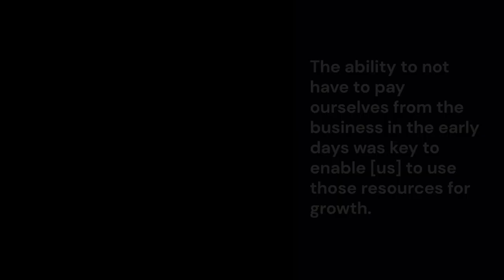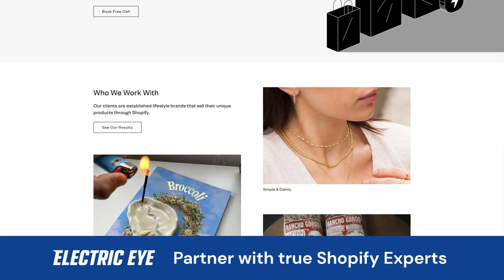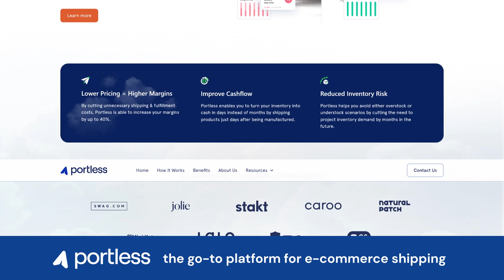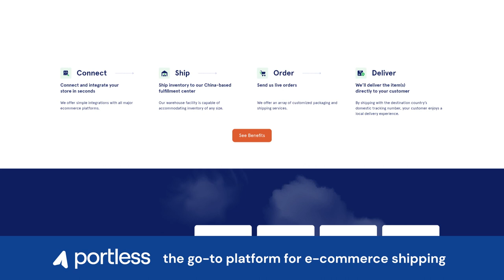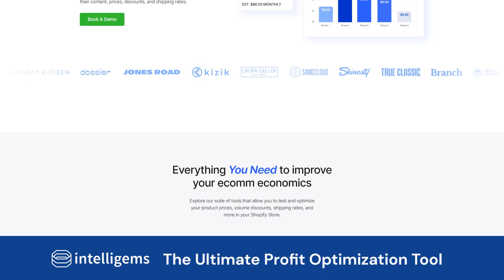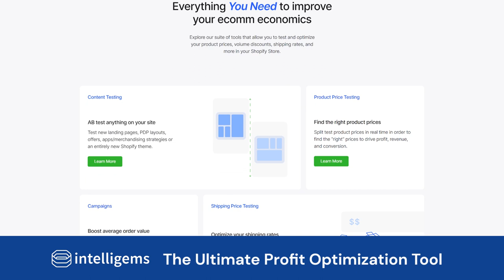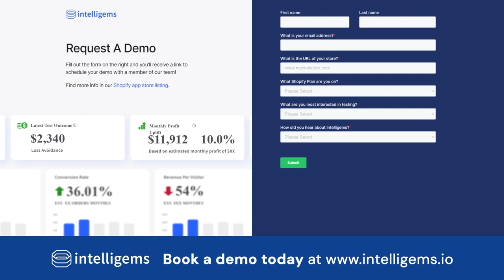Invest in Community-Driven Success with Callie Christensen & Kelly Oriard - Honest Ecommerce Ep. 262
Kelly Oriard is the co-founder and Chief Therapeutic Officer at Slumberkins, a children’s education and emotional health brand. She holds a dual master's degree in Marriage and Family Therapy and School Counseling.

As a therapist, school counselor, and mother, Oriard is passionate about changing how we support mental and emotional wellbeing for children and families.

As the author behind the character storylines at Slumberkins, Kelly is changing the way children and families can access the content and strategies, usually found in a family therapy session, in a fun, easy-to-use way that creates healing and brings meaningful moments of connection that make a lifelong impact on the emotional health of children.

Callie Christensen is the co-founder and Chief Community Officer at Slumberkins, a children’s education and emotional wellness brand. Callie holds a master’s in teaching elementary education and special education.

As a mother and educator turned entrepreneur, she’s on a mission to use her educational background to create an accessible, meaningful, and purposeful brand that is useful in every home and school to help support families and communities on their journeys of emotional health.

Slumberkins is at the forefront of brand building online as they expand into children’s entertainment by bringing the characters to life in a preschool television series produced by The Jim Henson Company.

They just launched the first-ever music album for kids & families: Together We Shine, Vol. 1. Debuted as #1 kids album on iTunes

They also just launched a New Affirmation App on iTunes that's free for kids and families

They are making as many tools and resources available to families so they can easily integrate moments of connection and social emotional learning into every day.

In This Conversation We Discuss:
[00:45] Intro
[01:53] A business idea for children’s mental health
[03:00] From side hustle to full-time success
[04:02] Continuing the momentum online
[04:53] Doing your best in research and storytelling
[05:30] Experiencing organic growth from social media
[06:15] Achieving BHAG with the right manufacturer
[07:21] Building good relationships with business partners
[09:21] Establishing Slumberkins' online presence
[11:00] The Shark Tank push to be full-time entrepreneurs
[12:46] Low salaries for long-term business hains
[15:04] A transformative experience with Shark Tank
[16:40] Connecting authentically with your community
[18:22] Episode sponsors
[23:36] Bringing Slumberkins to the screen
[25:37] Authentic relationships do the magic
[26:16] The sales surge post-Slumberkins TV debut
[27:22] Community feedback is marketing itself
[28:20] How landing a TV series elevates a business
[29:08] Seizing omni-channel opportunities
[29:46] Extending parent-child connection with an app
[31:12] Navigating the continuous evolution of Ecomm
[33:19] Embracing the endless rollercoaster ride